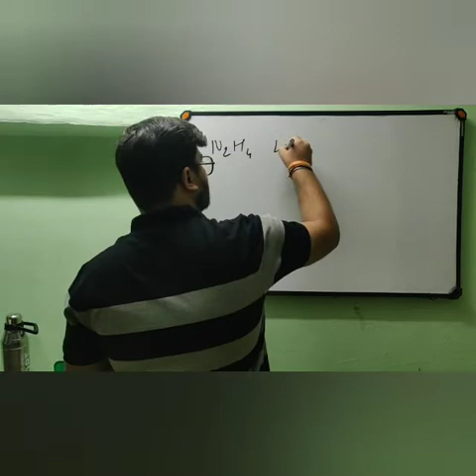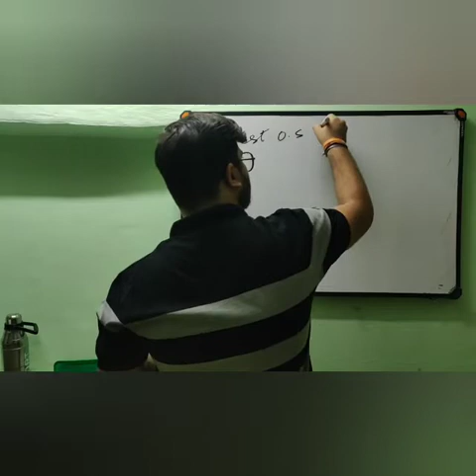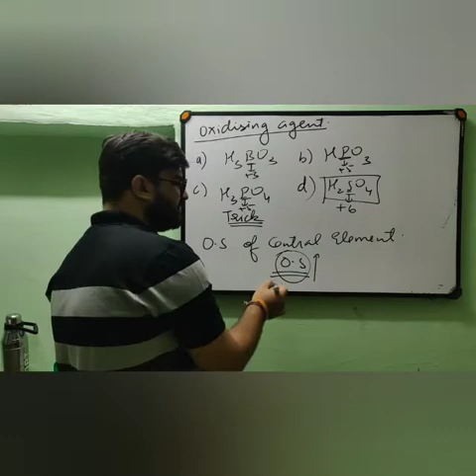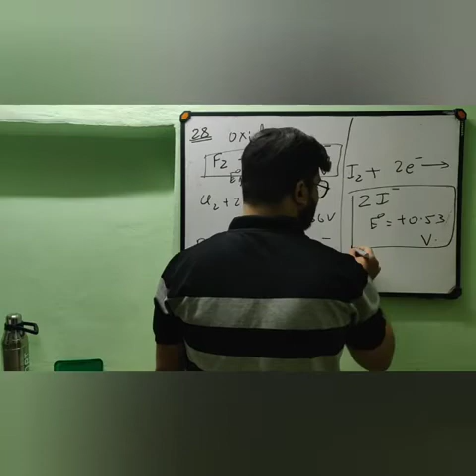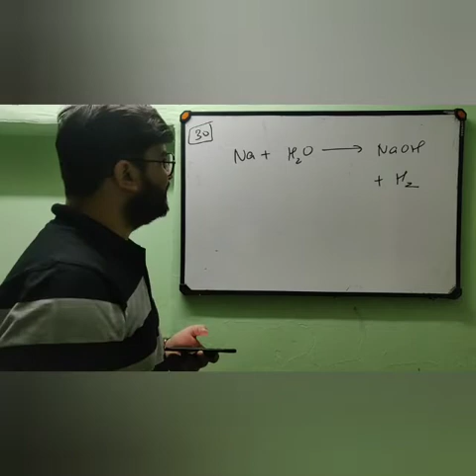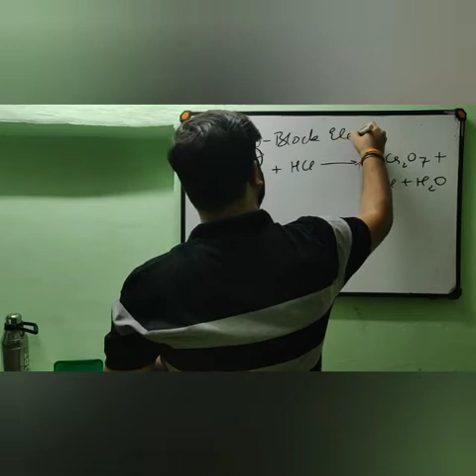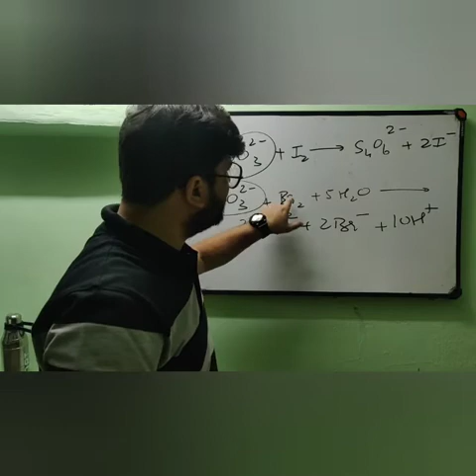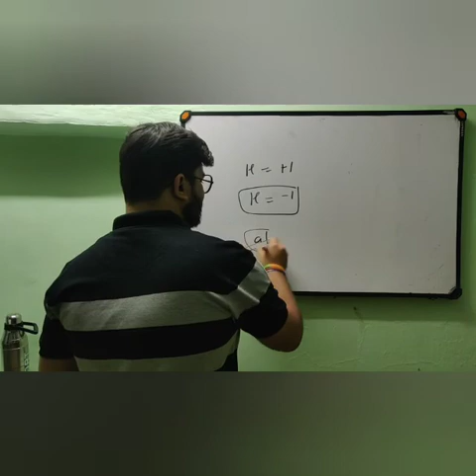Redox Reactions Paper solving part 3